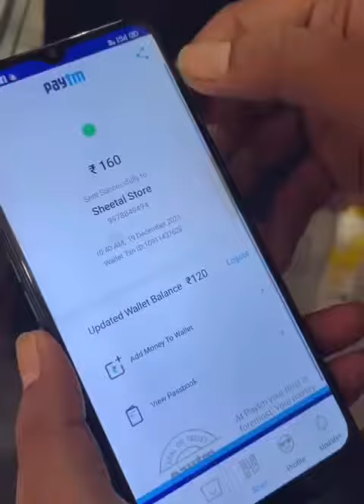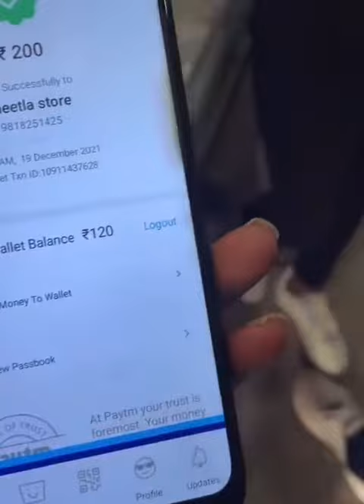fack aap bhi aagya h bhaiyo/ rupay Dhyan se check kara karo phone pay me#rao sachin kumar/new video